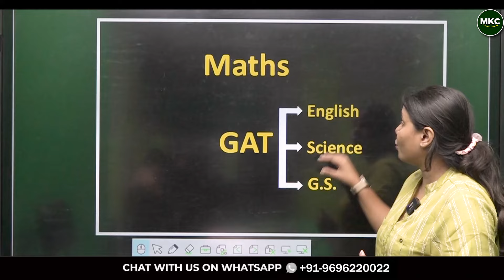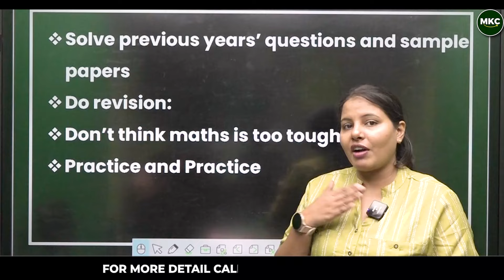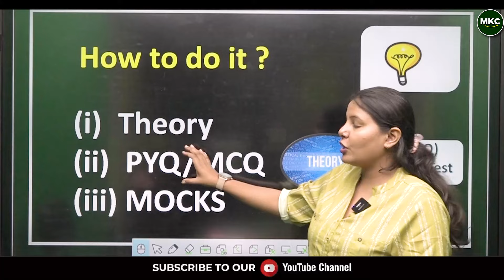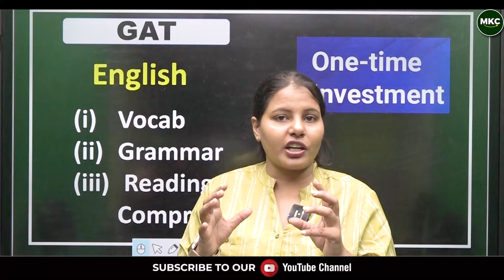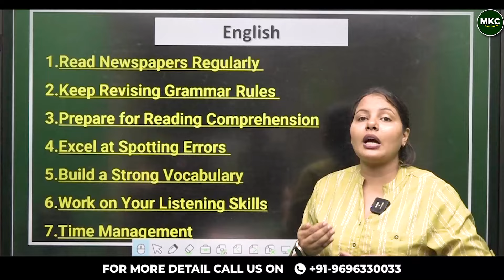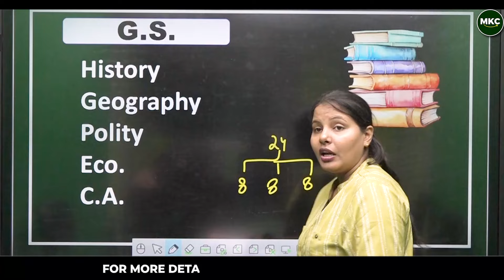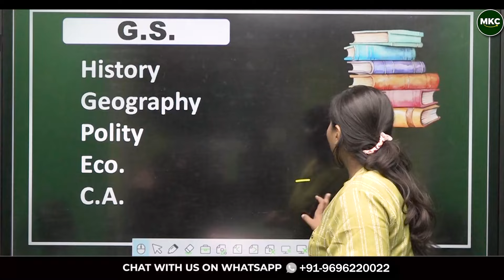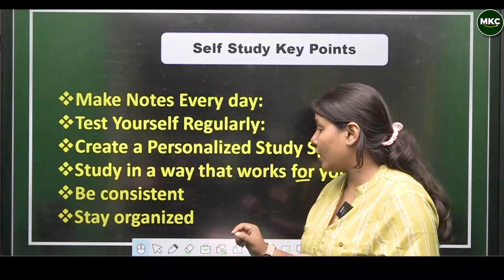Best Self-Study Plan for NDA 2025-1: How to Prepare for NDA Exam at Home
Preparing for the NDA 2025-1 exam on your own? This comprehensive self-study plan is designed to help you achieve success from the comfort of your home! Get a detailed breakdown of subjects, effective study schedules, must-have resources, and exam-cracking strategies tailored specifically for NDA aspirants. Follow this plan to build a strong foundation, practice consistently, and boost your confidence for the upcoming NDA exam. Start your self-preparation journey now!

Major Kalshi classes Pvt. Ltd. is a well-known and Trusted Defense Organization in India. For the last 17 years, this academy trained thousands of defense aspirants in India. We provide several new talents to the Indian army in different categories like the Navy, Airforce, NDA etc. Join Major Kalshi Classes for complete and thorough preparation of all Defense Written Exams, Phase 2 (PFT/GD/SRT), Pre-Medical and SSB Interview.